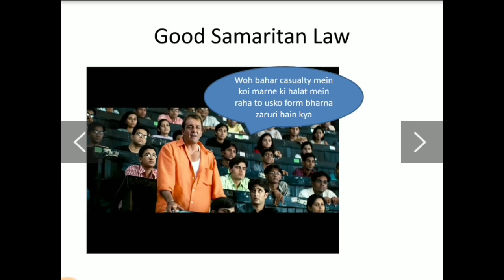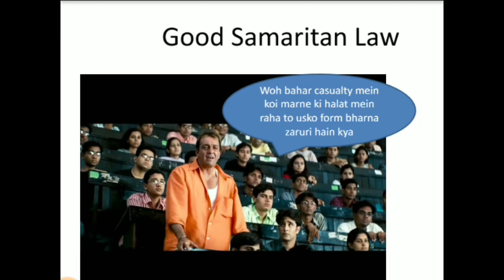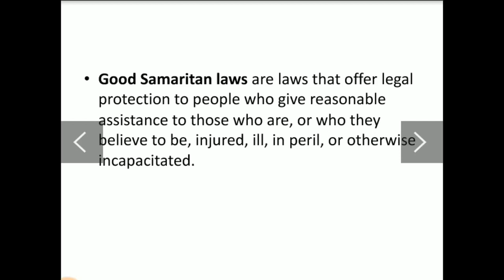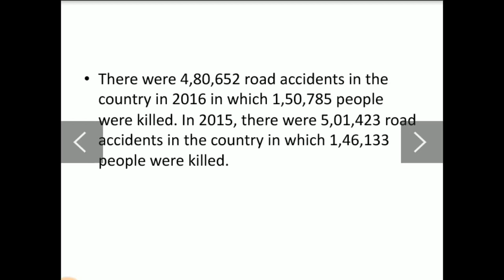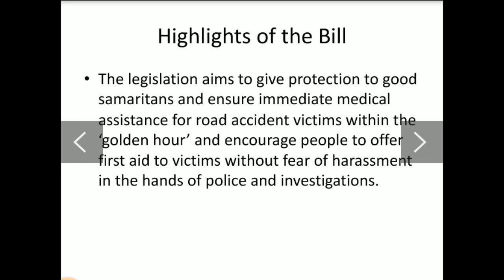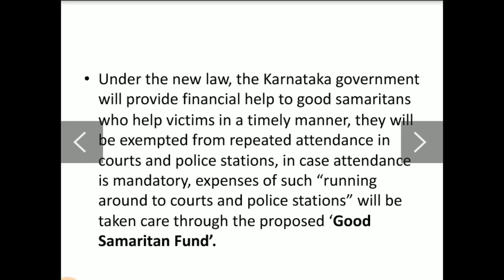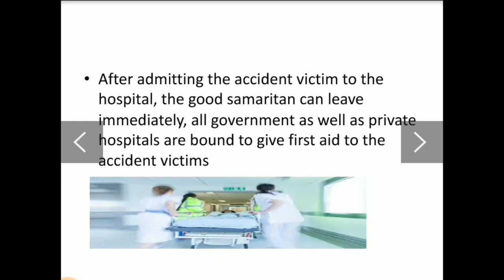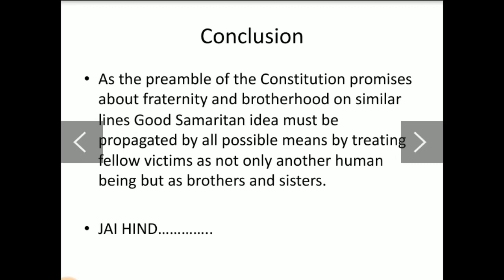Good Samaritan Law | Current Affairs | Jhilmil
In this video Jhilmil will explain you about the good Samaritan law